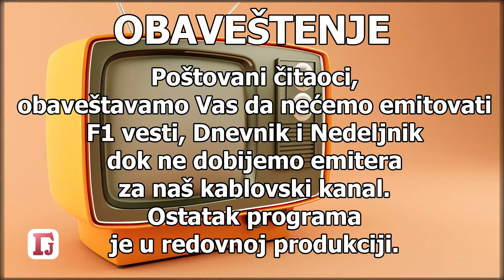Obaveštenje gledaocima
Poštovani gledaoci,
Obaveštavamo Vas da nećemo emitovati F1 vesti, Dnevnik i Nedeljnik dok ne dobijemo emitera za naš kablovski program.

Ostatak programa je u redovnoj produkciji.